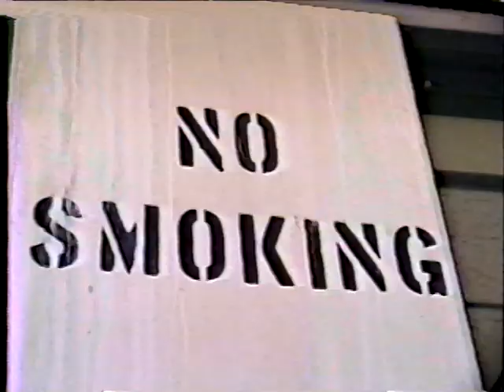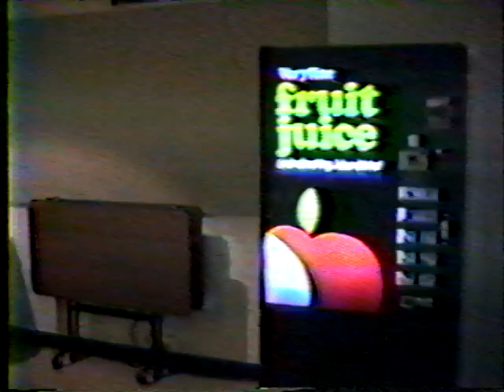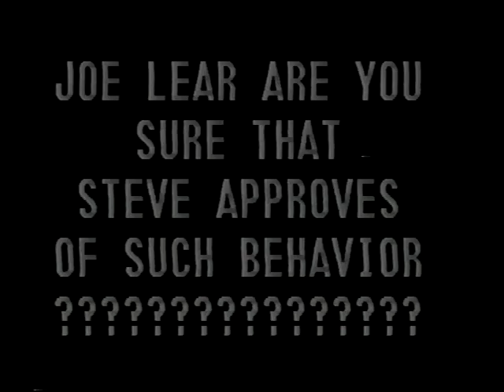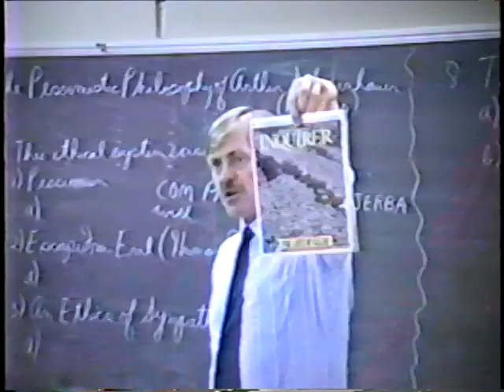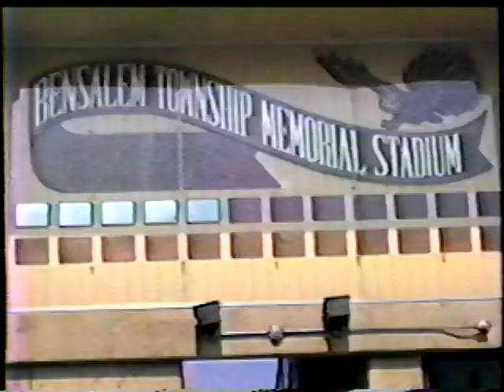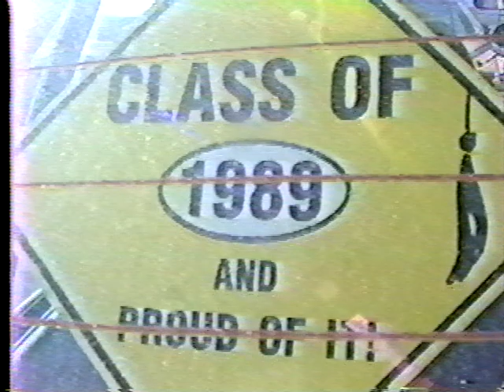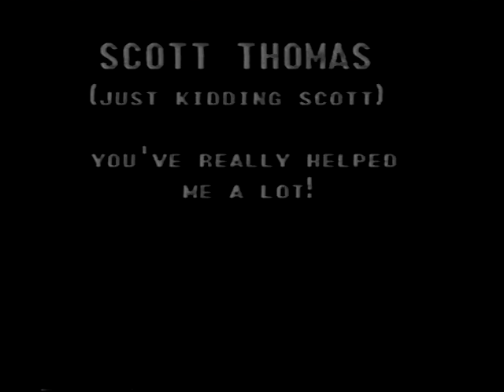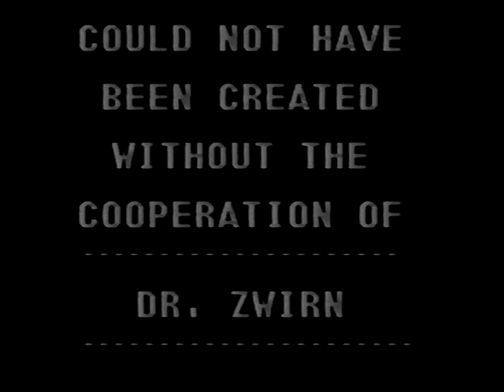Senior Class Video 1989 full version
The original Bensalem class of '89 video digitally remastered.  You're welcome.